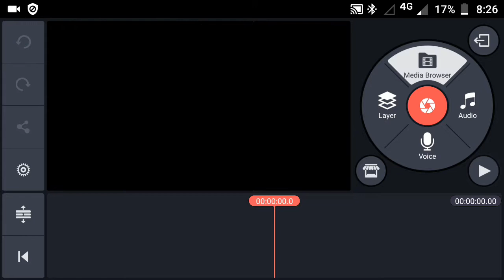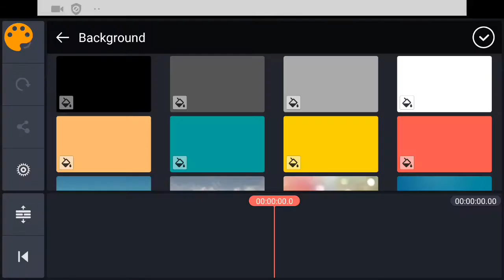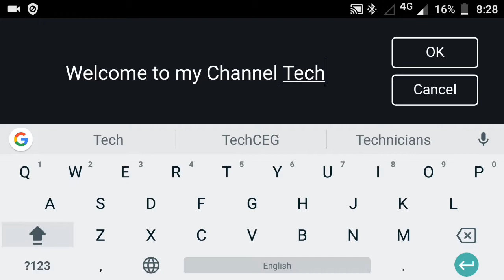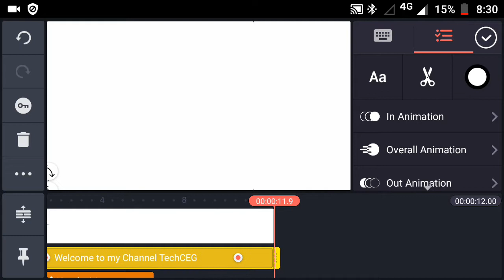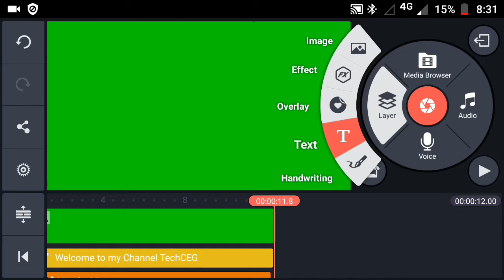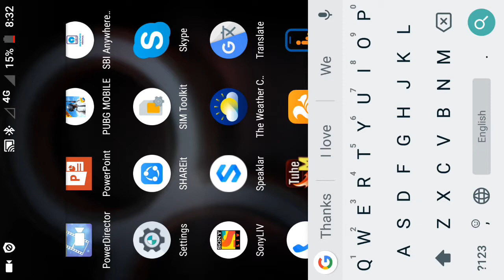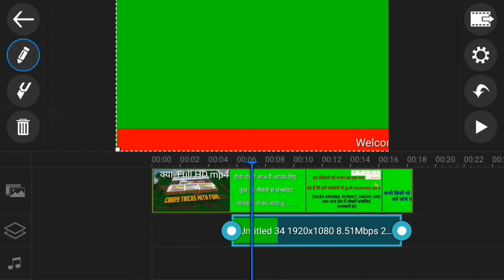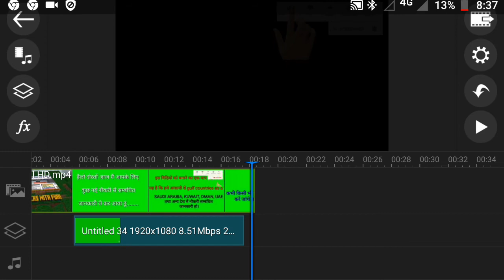How to add Scrolling text on video with Power director & Kinemaster in Android phone ll Croma key